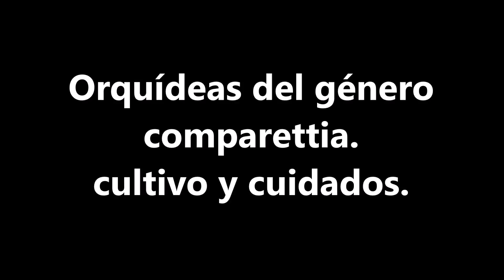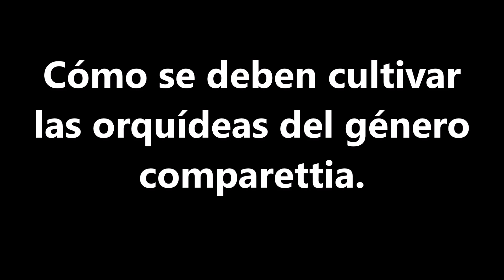OrquÍdeas Comparettia, especies y cultivo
Un género muy hermoso de orquideas, sobre el cual no existe demasiada informacion.